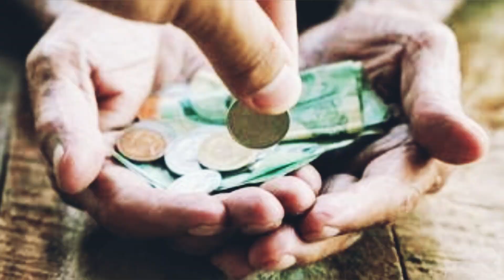ਜਦੋ ਕਲਮਾਂ ਨਾ ਪੜ੍ਹ ਸਕਣ ਤੇ ਕੈਦੀ ਬਣਾ ਲਿਆ ਗਿਆ 😮|| Indian Pilot Jawaharlal Bhargav😢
Meet Air Commodore Jawahar Lal Bhargava, fighter pilot and a 1971 War veteran.

Commissioned into the Indian Air Force in March 1963, he underwent his flying training in the 83rd course at the Air Force Academy, then located in Jodhpur (Rajasthan).

In 1965, as a young Flying Officer with barely a few years of service, Bhargava was sent to the US for an advanced fighter gunnery course.

A few years later, in April 1969, while flying the Mystere aircraft, he faced multiple bird hits which crippled the engine of his aircraft, forcing him to eject. He was soon fit to fly however and, in 1971, he was posted with the 225 Squadron flying the indigenous HF 24, Marut.

While flying his first sortie over enemy territory, his aircraft was shot up and he had to eject the second time, only to land up in Pakistani hands as a prisoner of war.

After spending almost a year in various Pakistani jails, he was sent back to India on December 1, 1972.

The tenacious officer was soon back to flying and served the IAF for 32 long years, post which he retired and settled in Panchkula near Chandigarh.

At 80, he displays an elephantine memory from which he pulls out gripping tales from the 1965 and 1971 wars with Pakistan as Air Commodore Nitin Sathe (retd) listens in.

Content writer - Harkirat Singh
Voice - Goldy lamba

Shabaig singh jo Desh k liye bhi lade aur khilaaf bhi

Operation blue star